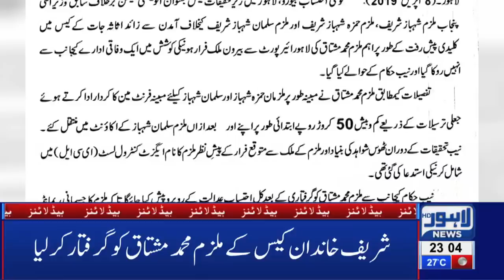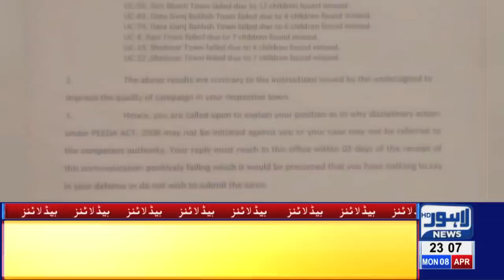11 PM Headlines Lahore News HD – 8th April 2019